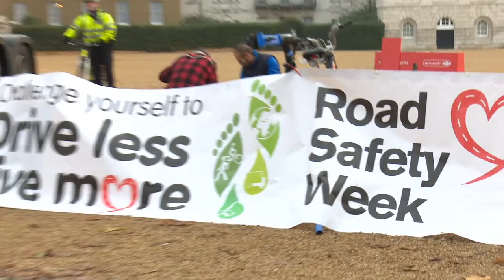National Road Safety Week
FTA at the launch of National Road Safety Week with Brake and the Met Police. MP Ruth Cadbury, chair of the All-Party Cycling Group, says getting a lorry driver's view of the road has changed her cycling behaviour.